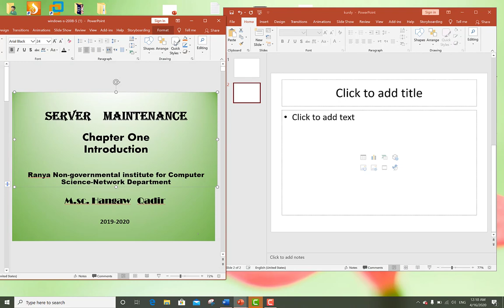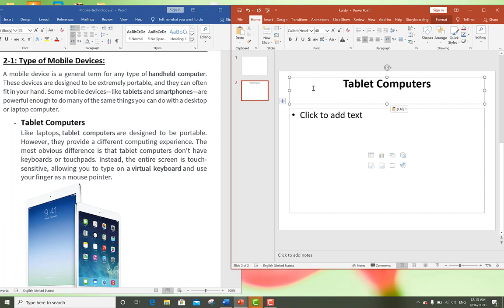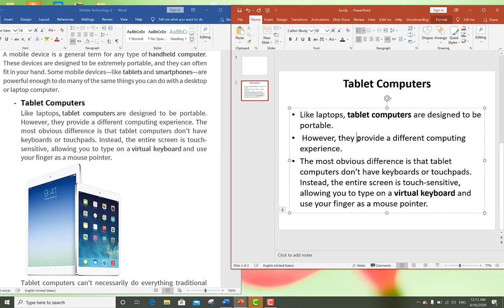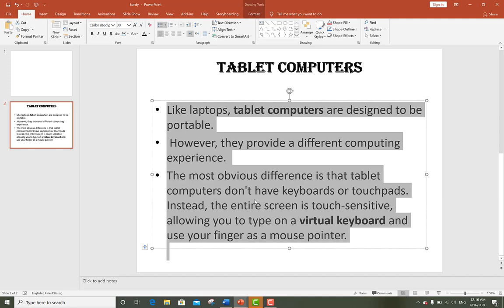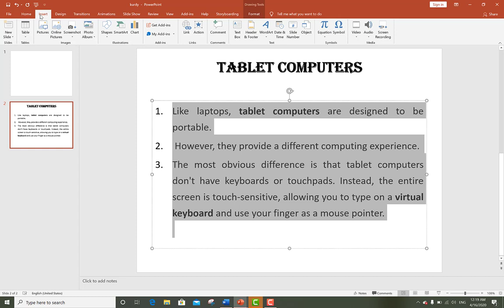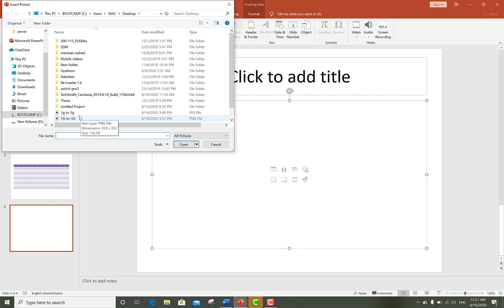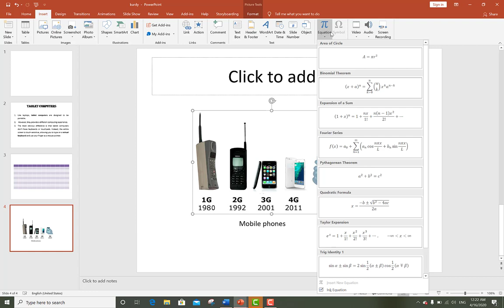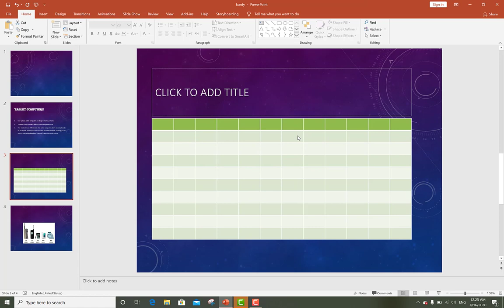PowerPoint_For Teachers